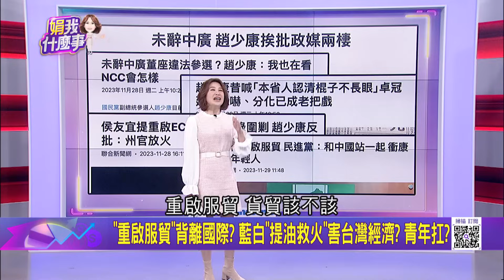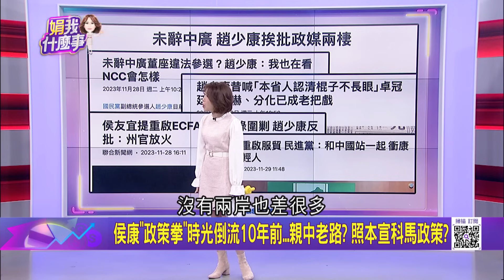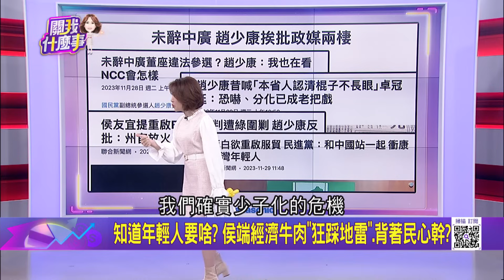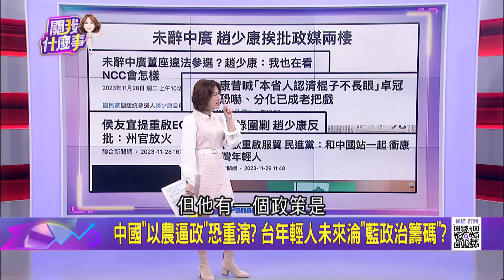侯康"親中牌"不演了? 侯重啟ECFA.服貿走回頭路? 衝康誰? "重啟服貿"背離國際? 藍白"提油救火"害台經濟? 青年扛?│陳斐娟 主持│20231129｜關我什麼事